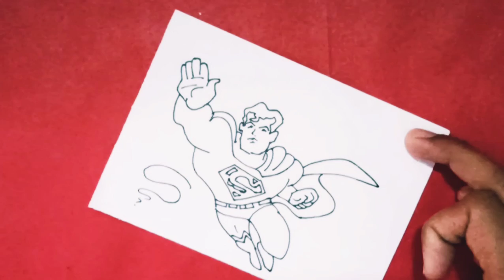superman outline drawing / સુપરમેન ચિત્ર દોરતાં / सुपरमैन का चित्र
Kids| How to draw cute  drawing for kids children and Beginners lesson.  Tutorial of drawing techniques.
Art kids
Hi kids for you   and mixed and for kids to learn how to draw and colour step by step.
This is the fun tutorial video and fun colouring game a cartoon for boys